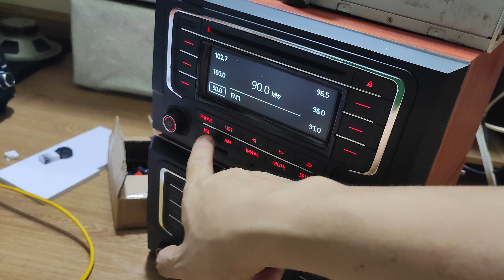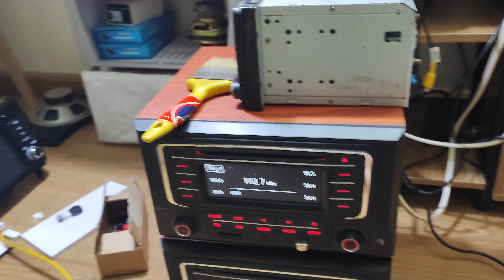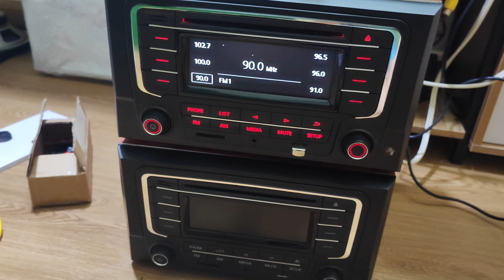đầu tháng,e chỉ xin like,tiếp tục gấp rút hoàn thiện cho ba bác khách đã đặt tại Sơn Loa Linh Đàm